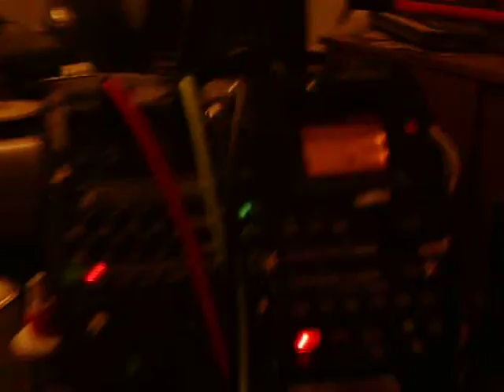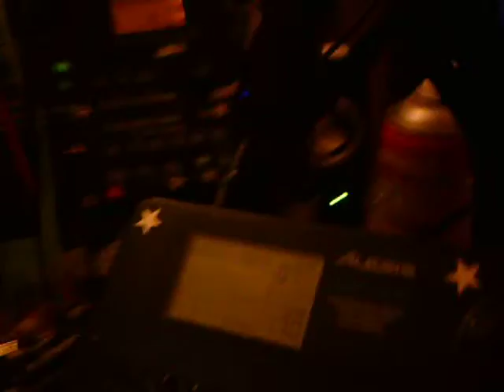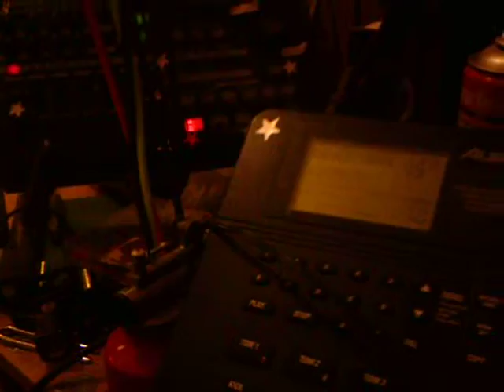explaining feedback in recordings and problems